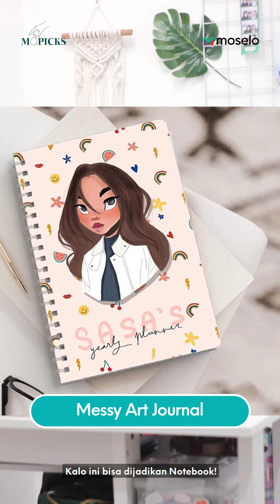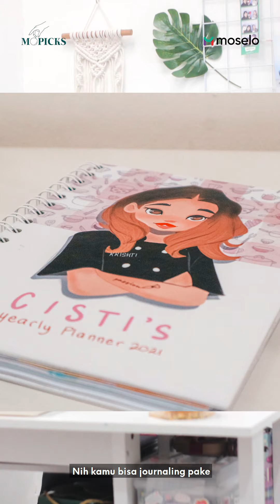Moselo Picks, Eps.67: Ilustrasi Menggemaskan ala MOPICKS!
Di episode MOPICKS kali ini kami membagikan ilustrasi menggemaskan pilihan dari tim Mopicks.

1:08 Disney Style Illustration
2:19 Children Illustration

MOSELO - Shop for Crafts, Creative Goods, & Unique Experiences!